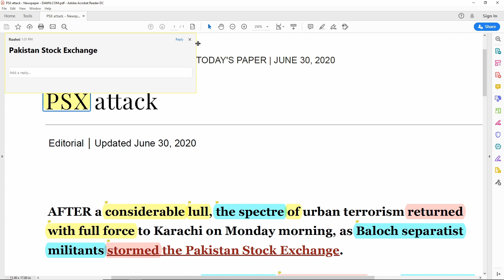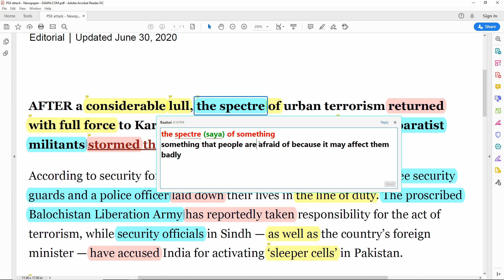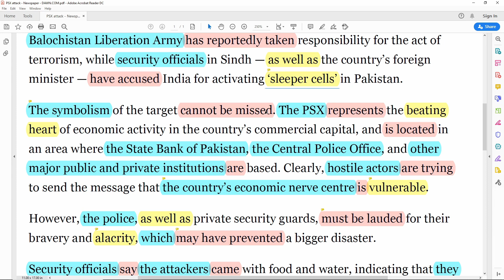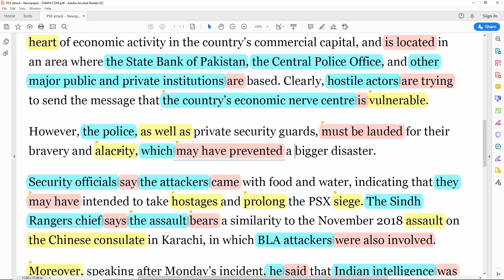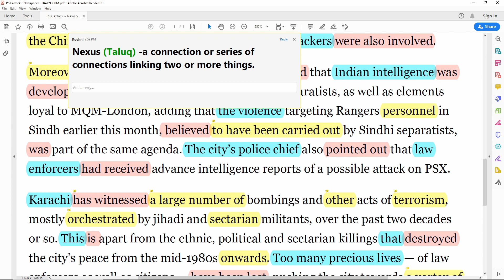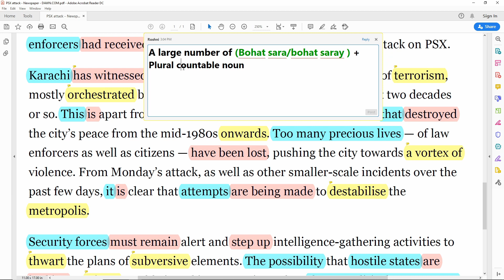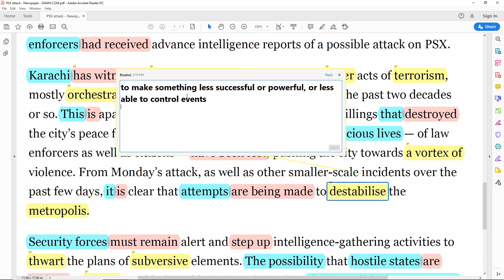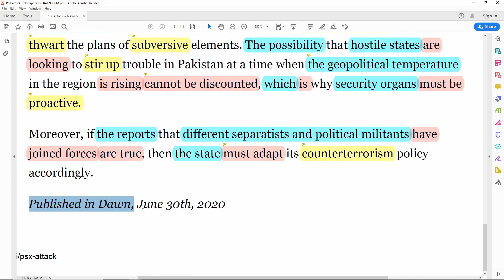Learn English language in Urdu || Dawn Editorial Analysis || 30 June 2020 || PSX attack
Content Covered
Read Dawn
Editorial Today
DAWN editorial